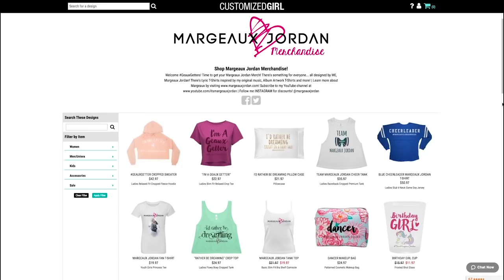Anwering Fan's Questions Part 2! The Margeaux Show - Q&A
GET MARGEAUX JORDAN MERCH! CLICK HERE!

ROUND 2! DON'T FORGET TO WRITE ME QUESTIONS FOR THE NEXT Q&A IN THE COMMENTS AND ANSWER THE QUESTIONS I WAS ASKED IN THIS VIDEO!

In each Margeaux Show episode, I am going to talk to you guys about a topic of conversation, then SING about it! Topics can be ANYTHING YOU WANT! Just write me and I'll check out your suggestions!

Coming up, we have a show on love, boyfriends, living far from home, rising above defeat, dealing with bullying and so much more!

Next time I'll do my Q&A! So write in questions for me below!

P.S. - Where my GeauxGetters at!? Join my official squad and get your own Margeaux Jordan merchandise!

T-Shirts, Socks, Sophies, Teddy Bears, Undies, Crop Tops and so much more in nearly every color and size is available here:

Some other Videos Produced, Directed, Written, Choreographed, Mixed & Mastered, and Edited by Margeaux on Totally TV & Totally Music (130 Million Views & Counting)

ABOUT MARGEAUX JORDAN:

Introducing charismatic singer-songwriter, Margeaux Jordan. The pop artist boasts a collection of authentic, feel-good music, captivating videos and head-turning performances.

With a distinct crisp, pure tone and progressive, heart-throbbing tracks, the singer-songwriter lifts the profound poetry off her notebook’s pages through her catchy melodies. Margeaux is adding depth to pop music!

Formerly signed under L.A. Reid and David Massey with Mercury/Island Def Jam Records in girl group Velvet Angels at 16 Margeaux is eager to deliver a sound and brand that she is proud of, radiating inspiring messages, exhilarating performances and true-to-her-heart music to people everywhere.

Margeaux was raised on the stage, competing in countless dance and cheer competitions, as well as performing on screen and on stage in numerous films, TV shows and commercials.

The all-American overachiever was the captain of numerous sports teams, president of several classes, and involved in the community. She graduated Summa Cum Laude from the University of Florida, and danced on the UF Dazzlers team.

Margeaux stars on Totally TV, one of YouTube's largest family channels, where she produces, directs, edits and writes original music and videos, creates content, and shows off her comedic acting chops.

The “Geaux Getter” danced for Pitbull, Thalia, Belinda, Wisin and Yandel and performed in venues across the U.S., including the American Airlines Arena, Hard Rock Live, Universal City Walk Los Angeles, Bank United Center and the Stephen C. O'Connell Center.